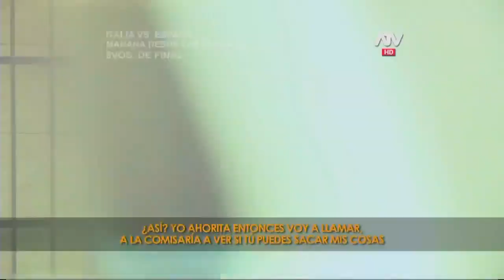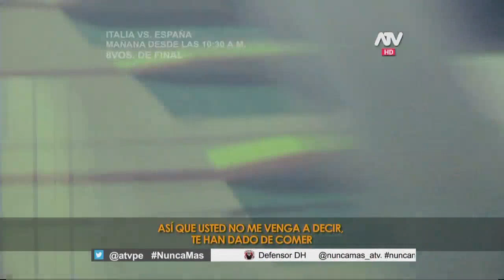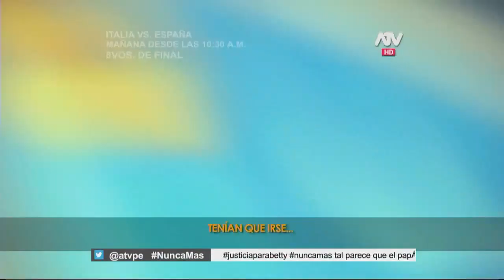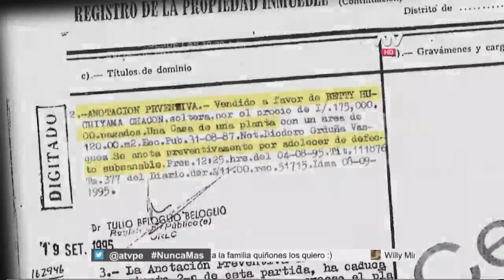La pareja se rehúsa a abandonar el hogar de la anciana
Debido a los constantes hostigamientos que ha sufrido Betty en su propio hogar, por parte de su supuesto nieto Kenyi, es que esta mujer de 80 años ha tenido bastantes problemas de salud. La familia desesperada ha intentado en varias ocasiones convencer a la pareja que abandonen la vivienda de su abuela, pero éstos han puesto resistencia, asegurando que el hogar le pertenece a un tío.